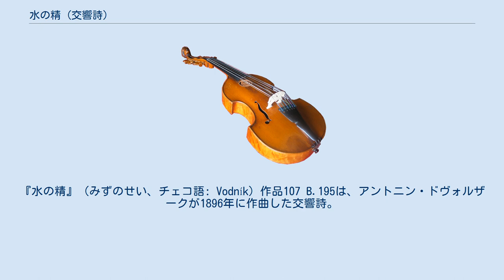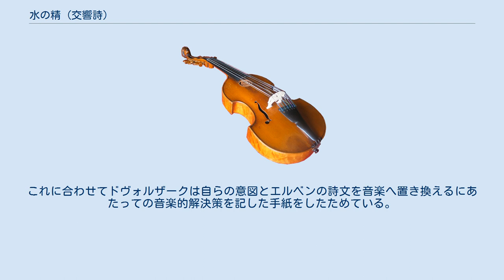水の精 (交響詩)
『水の精』（みずのせい、チェコ語: Vodník）作品107 B.195は、アントニン・ドヴォルザークが1896年に作曲した交響詩。
 本作に霊感を与えたのは1853年に出版されたカレル・ヤロミール・エルベンの詩集『花束』中の一片である。
ドヴォルザークが作曲した5曲の交響詩のうち、4作品は同詩集に収録された作品に触発されて書かれている。
これらのうち少なくとも『水の精』、『真昼の魔女』、『金の紡ぎ車』の3作品は、最後の交響曲となった交響曲第9番の完成から3年が経過したころに同時に筆が執られて並行して作曲された。
1896年作曲は1月の第1週から2月の第2週にかけて進められ、全曲の公開初演は1896年11月14日にロンドンで行われた。
半公開の初演は1896年6月1日に、アントニーン・ベネヴィッツの指揮によりプラハ音楽院で行われている。
 『水の精』では、溺れた者の魂を逆さにしたティーカップの中に捕えてしまういたずら好きの水の妖精について、4つの部分に分けて語られる。
 水の妖精が湖畔に立つポプラの樹の上に座り、月に向かって歌いながら緑色の外套と赤色の靴を編んでいる。
まもなく彼の結婚式があるのだ。
 母と娘がおり、母は娘に自分が見た夢の話をする。
夢の中では娘に「泡立つ水のように渦を巻く」白色のローブを着せ、首には「深い苦悩を隠した」真珠を巻いたのだという。
彼女はこの夢が虫の知らせであると感じ、湖へ行ってはならないと娘に注意する。
母の忠告にもかかわらず、娘はまるで憑りつかれたかのように湖へ洗濯をしに出掛けて行き、そこで溺れてしまう。
1着目の衣類を浸けようと水へ手を伸ばした瞬間、彼女が腰かけていた橋が崩れ落ちたのである。
水に飲まれた彼女はそこに住む意地悪い水の妖精に攫われてしまう。
 娘を水中の自らの居城に連れ去った妖精は、黒いザリガニたちを自らの付添人、魚たちを新婦の付添人として彼女と結婚する。
最初の子どもを授かると攫われた妻はその赤子に子守歌を歌うが、これを聞いた妖精は激怒する。
彼女は夫をなだめようとし、また一度だけ母に会いに陸へ上がりたいと乞い願う。
妖精は3つの条件の下、外出を許可した。
まず、相手がたとえ母親であっても一度も抱擁を交わしてはならない。
次に赤ん坊は人質として残していかなくてはならない。
そして、晩祷を告げる鐘の音の時刻までに戻らなくてはならないというものである。
 母娘の再会は非常に悲しいながらも愛に満ちたものとなる。
陽が落ちると母は取り乱して娘を離そうとせず、鐘が鳴っても出て行くことを許さない。
水の精は頭に血が上って湖を後にすると、扉を叩きつけながら娘に自分と共に来るように命じる。
夕飯の用意が必要だというその声に、母親はここから立ち去り、夕飯になら湖の中にあるものを何でも食べればいい、と告げる。
再び戸を叩いた妖精は、寝床の用意が必要だという。
再び母親がそのままにしておけ、と告げる。
続いて子どもが腹を空かせて泣いていると対抗する妖精に対し、母親は子どもを自分たちのもとへ連れてくるようにと告げる。
激昂した妖精が湖へ引き返すと、嵐が吹き付ける心を突き刺すような甲高い音が聞こえる。
嵐の終わりに大きな衝撃音が響き、母娘は不安を掻き立てられる。
戸を開けた母は戸口に広がる血だまりの中に、身体のない小さな頭部と頭部のない小さな身体が横たわっているのを目にするのであった。
 約21分。
 ピッコロ、フルート2、オーボエ2、コーラングレ2、クラリネット2、バスクラリネット、ファゴット2、ホルン4、トランペット2、トロンボーン3、テューバ、ティンパニ、大太鼓、シンバル、トライアングル、タムタム、鐘、弦五部。
 本作はロンド形式で書かれており、エルベンの詩文にかなり忠実に従っている。
エルベンの原作自体がロンドソナタ形式に落とし込みやすい構成で書かれており、多くの箇所でテクストが文字通りドヴォルザークの音楽と符合するようになっている。
 1896年11月22日、ウィーンでハンス・リヒターの指揮、ウィーン・フィルハーモニー管弦楽団の演奏により行われたオーストリア初演に際し、ロベルト・フィルシュフェルトは公演プログラムの執筆を依頼された。
これに合わせてドヴォルザークは自らの意図とエルベンの詩文を音楽へ置き換えるにあたっての音楽的解決策を記した手紙をしたためている。
 注釈 出典